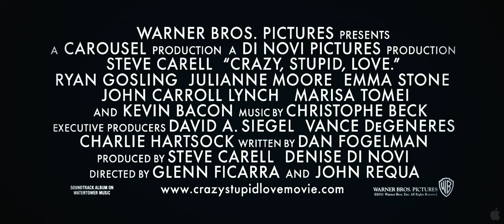Crazy, Stupid, Love Trailer 2011_HD (Fragmania)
Fragmania - Küçük Bir Sinema Ülkesi